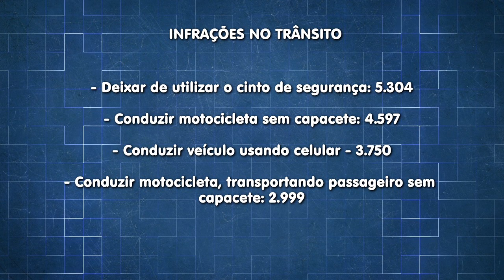Excesso de velocidade lidera ranking de multas no Maranhão | JG (12/09/19)